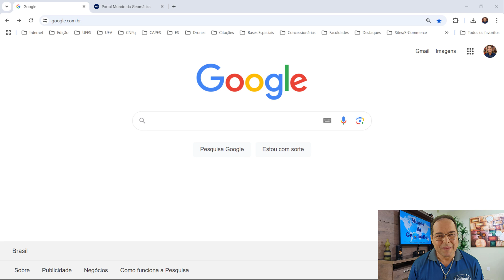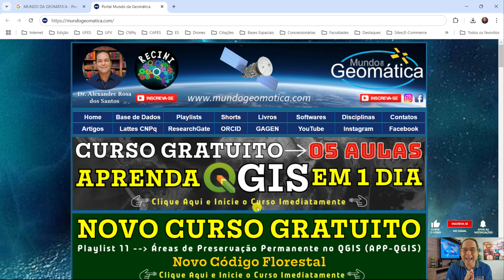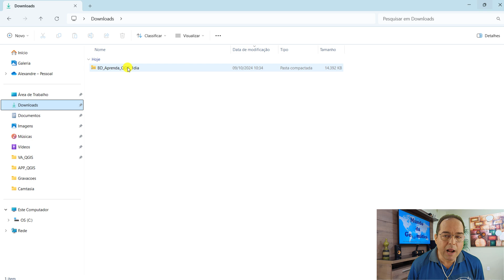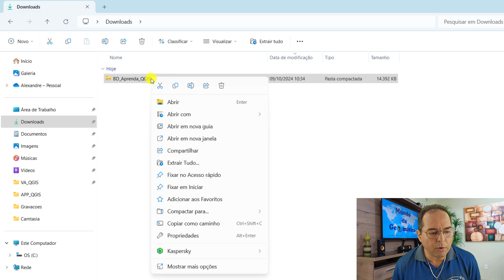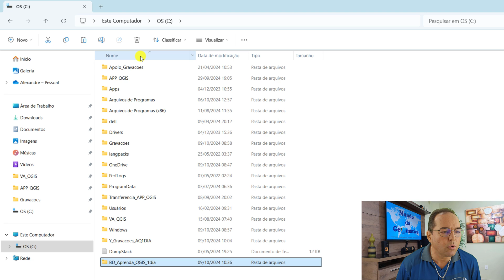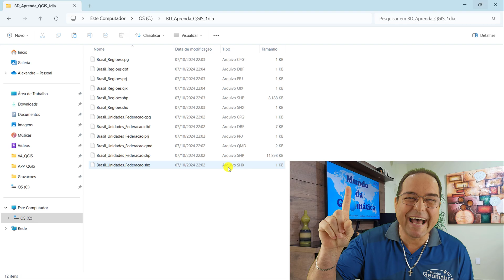#02 – Curso Gratuito – Aprenda QGIS em 1 dia – Aquisição da Base de Dados.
🔹 𝐎𝐁𝐉𝐄𝐓𝐈𝐕𝐎 𝐏𝐑𝐈𝐍𝐂𝐈𝐏𝐀𝐋 𝐃𝐎 𝐕Í𝐃𝐄𝐎
No vídeo ensino, passo a passo, didaticamente, como realizar a 𝐀𝐪𝐮𝐢𝐬𝐢çã𝐨 𝐝𝐚 𝐁𝐚𝐬𝐞 𝐝𝐞 𝐃𝐚𝐝𝐨𝐬 do𝐂𝐮𝐫𝐬𝐨 𝐆𝐫𝐚𝐭𝐮𝐢𝐭𝐨 – 𝐀𝐩𝐫𝐞𝐧𝐝𝐚 𝐐𝐆𝐈𝐒 𝐞𝐦 𝟏 𝐝𝐢𝐚.
🔹 𝗥𝗘𝗙𝗘𝗥Ê𝗡𝗖𝗜𝗔 𝗕𝗜𝗕𝗟𝗜𝗢𝗚𝗥Á𝗙𝗜𝗖𝗔 𝐃𝐎 𝐕Í𝐃𝐄𝐎
SANTOS, A. R. Vídeo (05:37 min). #𝟎𝟐 – 𝐂𝐮𝐫𝐬𝐨 𝐆𝐫𝐚𝐭𝐮𝐢𝐭𝐨 – 𝐀𝐩𝐫𝐞𝐧𝐝𝐚 𝐐𝐆𝐈𝐒 𝐞𝐦 𝟏 𝐝𝐢𝐚 – 𝐀𝐪𝐮𝐢𝐬𝐢çã𝐨 𝐝𝐚 𝐁𝐚𝐬𝐞 𝐝𝐞 𝐃𝐚𝐝𝐨𝐬. Publicado pelo canal Mundo da Geomática, 2024. Acesso em: 25 de Outubro de 2024.
🔹 𝐏𝐎𝐑𝐓𝐀𝐋 𝐌𝐔𝐍𝐃𝐎 𝐃𝐀 𝐆𝐄𝐌Á𝐓𝐈𝐂𝐀
🔹 𝐅𝐎𝐑𝐌𝐀ÇÃ𝐎
🔹 𝐂𝐚𝐩í𝐭𝐮𝐥𝐨𝐬
0:00 Introdução
0:29 Metodologia
04:50 Considerações Finais